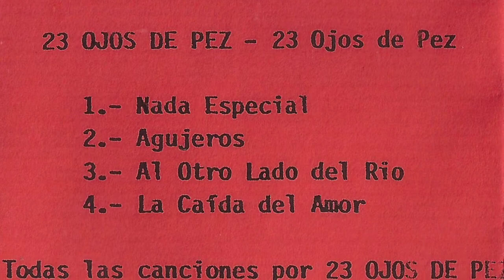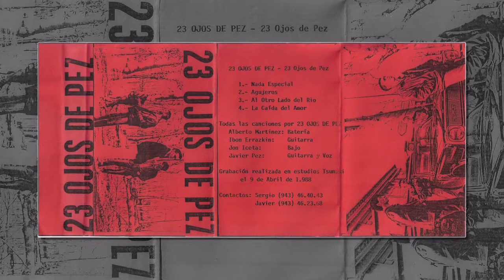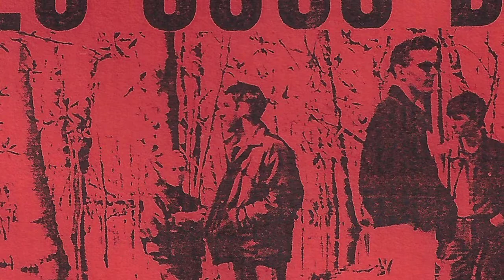23 OJOS DE PEZ - La caida del amor